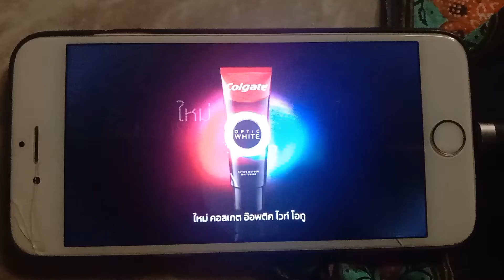โฆษณา Colgate optic white O2 (short version 15s)